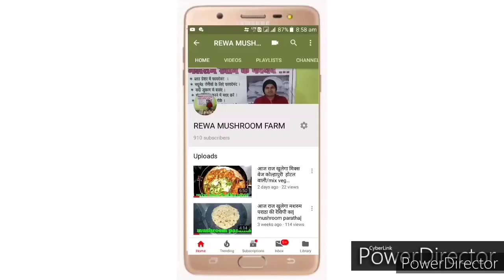mushroom production in plastic crate /mushroom cultivation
mushroom production in plastic crate
mushroom grower
mushroom farm
mushroom cultivation
mushroom farm near me
mushroom production
cost of starting a mushroom farm
small scale commercial mushroom growing
oyster mushroom farming
button mushroom farming
mushroom agriculture
mushroom cultivation at home
starting a mushroom farm
mushroom shed designs
mushroom cultivation near me
mushroom shed
mushroom cultivation in hindi
mushroom growers
mushroom farming at home
mushroom growing room designs
mushroom grow room
local mushroom farm near me
organic mushroom farming
mushroom farms for sale
white button mushroom cultivation
backyard mushroom farming
small scale mushroom farming
oxygen not included mushroom farm
mushroom farmers near me
oyster mushroom grow room
mushroom crop
medicinal mushroom cultivation
mushroom plant near me
mushroom company near me
indoor mushroom farm
mushroom farm township
mushroom cultivation in india
compost for mushroom cultivation
mushroom grower near me
commercial mushroom farming
low tech mushroom farm
organic mushroom cultivation
button mushroom farming at home
high tech mushroom farm